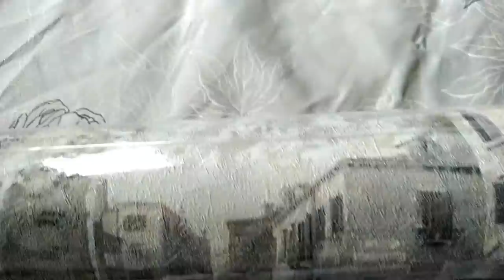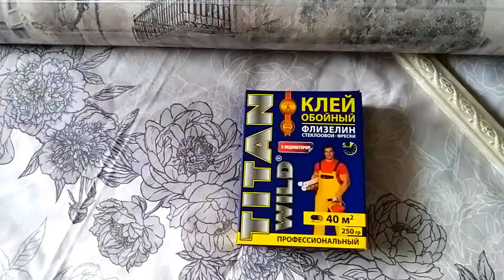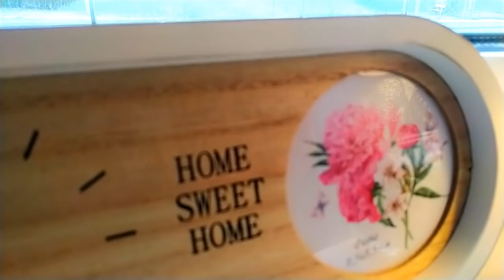Итог 4 дней работы НЕТ пластику! Новая дверь у Ани Новогодние украшения ЕленаСитникова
Итог 4 дней работы НЕТ пластику!  Новая дверь у Ани Новогодние украшения ЕленаСитникова Платье "Шанель " Кардиган "Восток" Платье "Золотое" Джемпер "МИРАЖ" Мужской джемпер "Подарок" А вы подписались на мой канал ?